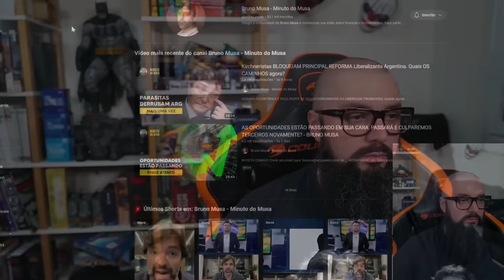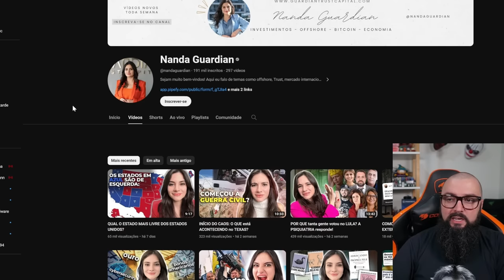Fernando Ulrich, Renato Amoedo, Bruno Musa e Nanda Guardian !